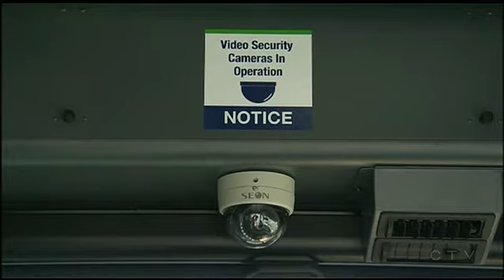Rowdy passengers' urine, vomit hits Victoria bus driver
A group of party goers left behind an unpleasant mess on a bus, including bodily fluids that leaked on the driver. Yvonne Raymond reports.